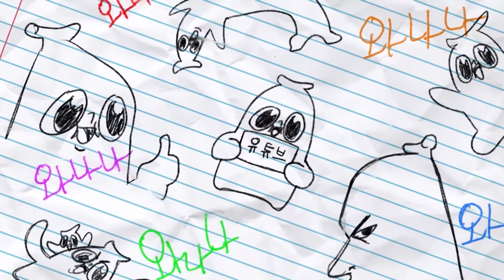미국 바나나 되는법 배우기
히하!